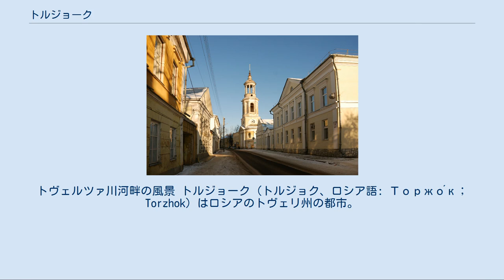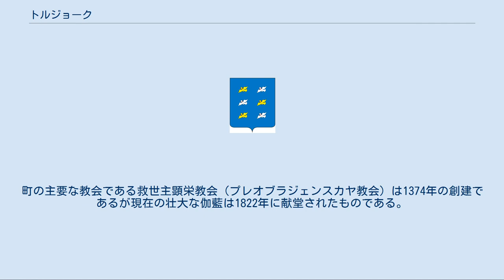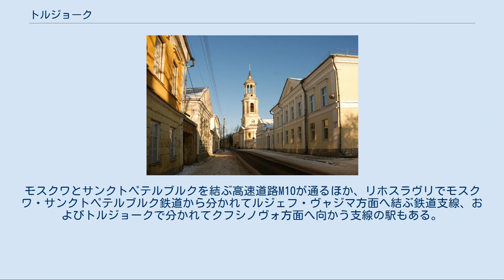トルジョーク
トヴェルツァ川河畔の風景 トルジョーク（トルジョク、ロシア語: Торжо́к；Torzhok）はロシアのトヴェリ州の都市。
金細工や刺繍などの伝統工芸が有名。
トヴェルツァ川の河畔にあり、下流の州都トヴェリからは60km西に当たる。
 トルジョークの紋章 トルジョークは1139年に書かれた年代記に初めて言及される。
当時のトヴェルツァ川はスカンジナビアと東ローマ帝国を結ぶ交易路（ヴァリャーグからギリシアへの道）の一部であり、交易拠点として、ノヴゴロド公国（ノヴゴロド共和国）の要塞（クレムリ）として重視された。
ウラジーミル・スーズダリ大公国のユーリー・ドルゴルーキーの支配下に置かれたこともある。
1238年にはノヴゴロド公国に攻め入ったモンゴル帝国軍に破壊され荒廃している。
ノヴゴロドはモンゴルに破壊されなかったものの、ノヴゴロド公国にとって穀物の唯一の輸入路であったトルジョークを押さえられると飢餓につながるため、以後しばしば争奪の舞台となった。
 修道院と街並み 鐘楼と街並み 1478年、ノヴゴロド公国がモスクワ大公国に併合されるとトルジョークもその一部となり、モスクワとノヴゴロドを結ぶ水運の拠点として、工芸品の生産地として繁栄したが、リューリク朝断絶とボリス・ゴドゥノフ没後の16世紀末から17世紀初頭にかけての大動乱の時代にはポーランド王国軍の度重なる侵入で破壊された。
 ピョートル1世のもとでロシア帝国が成立しモスクワからサンクトペテルブルクに遷都されると、トルジョークは両都市間を結ぶ街道や水運の中間点の街として多くの人や物が往来し繁栄した。
1755年には都市の資格を得、その6年後には都市計画が立てられ、続く数十年の間に現在見られるような街並みが築かれた。
 トルジョークには17世紀後半から18世紀に遡る教会など多くの歴史的建築物が残る。
聖ボリスとグレブ修道院は、エカチェリーナ2世の時代にリヴォフ公により新古典様式で改築されている。
町の主要な教会である救世主顕栄教会（プレオブラジェンスカヤ教会）は1374年の創建であるが現在の壮大な伽藍は1822年に献堂されたものである。
またエカチェリーナ2世の小さな行宮もある。
これらの建物や街並みは第二次世界大戦でもほとんどが残り、ロシアの古い時代の景観を濃厚に残している。
 トルジョークには、19世紀前半に街道を何度も通ったアレクサンドル・プーシキンを記念する博物館もある。
20世紀前半の画家アレクセイ・フォン・ヤウレンスキー（Alexej von Jawlensky）はトルジョーク出身である。
 トルジョークは歴史的建造物を目的とした観光都市であるが、20以上の大きな工場が立地する工業都市でもあり、鉄道車両工場、繊維工場、靴工場、木材や食品加工など様々な産業がある。
モスクワとサンクトペテルブルクを結ぶ高速道路M10が通るほか、リホスラヴリでモスクワ・サンクトペテルブルク鉄道から分かれてルジェフ・ヴャジマ方面へ結ぶ鉄道支線、およびトルジョークで分かれてクフシノヴォ方面へ向かう支線の駅もある。